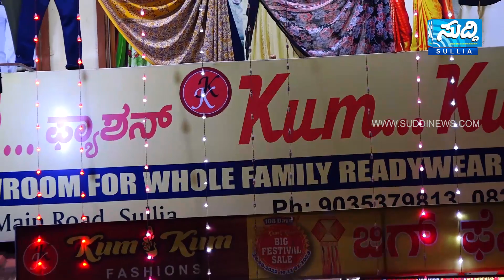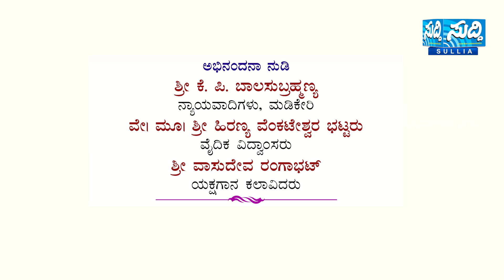NEWS BULLETIN 09 03 2023